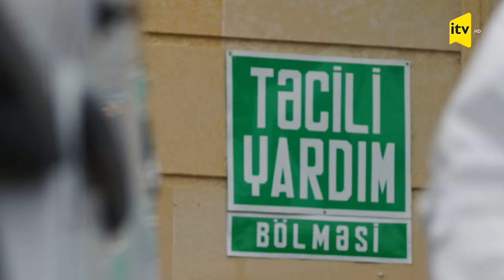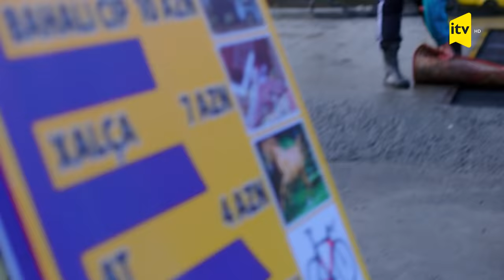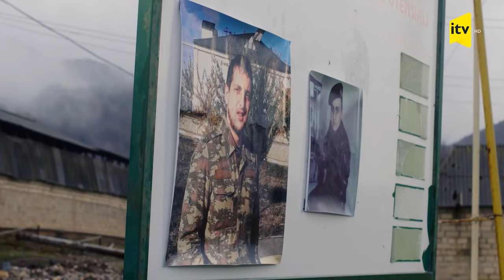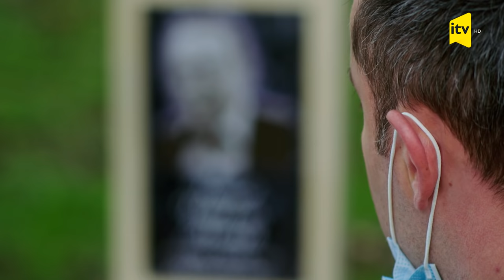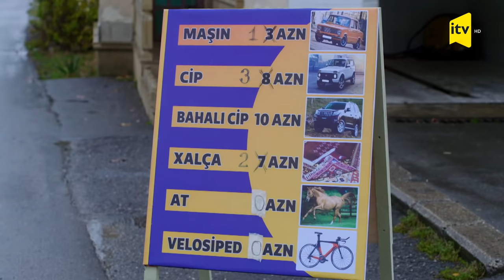Bədii film : "Sən demə"